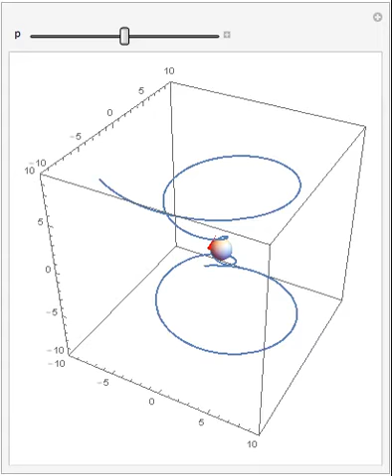Osculating Sphere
This video show osculating sphere in a space curve
(This video is prepared only for classroom Purpose)